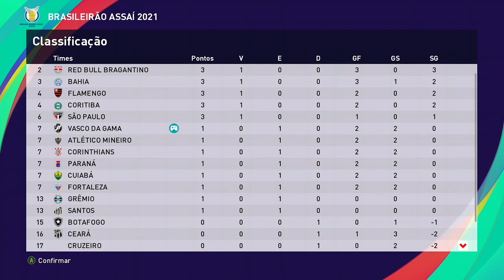Master Liga - Vasco - Parte 82